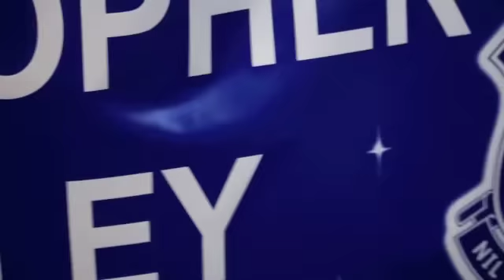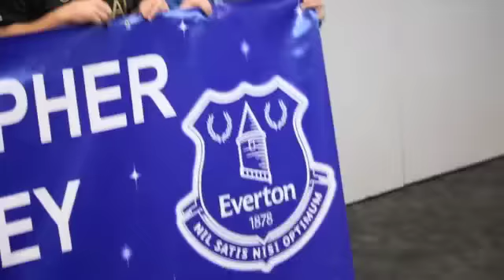TRIBUTE TO THE LATE CHRISTOPHER MALLEY (1979 - 2015) @ CALLUM SMITH v ROCKY FIELDING WEIGH IN